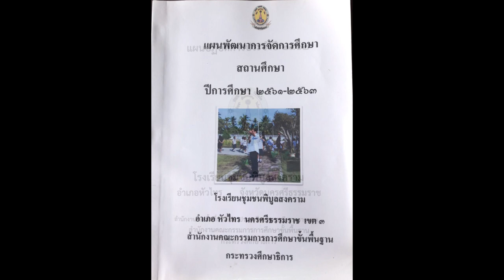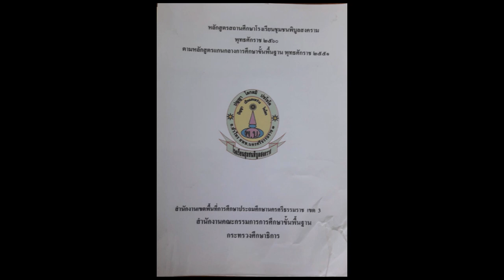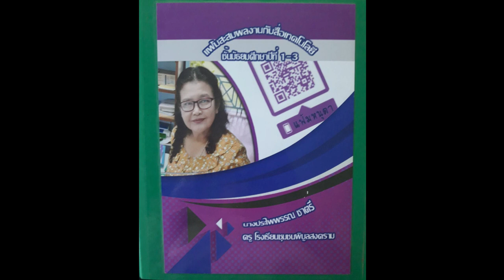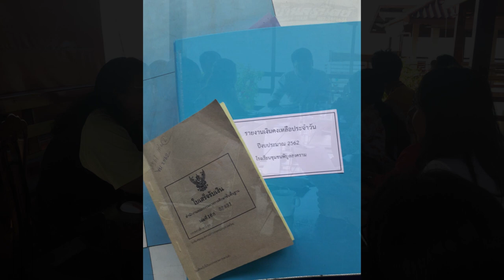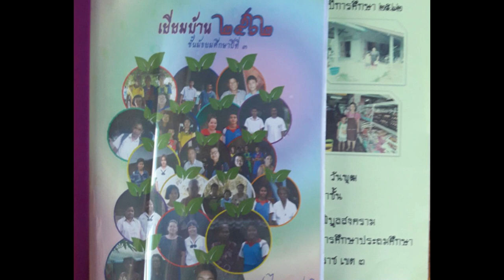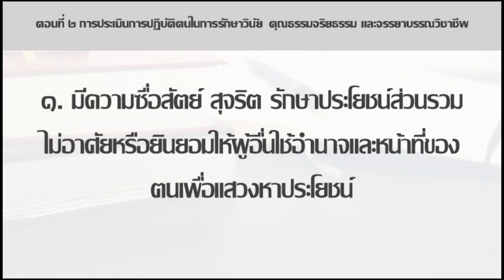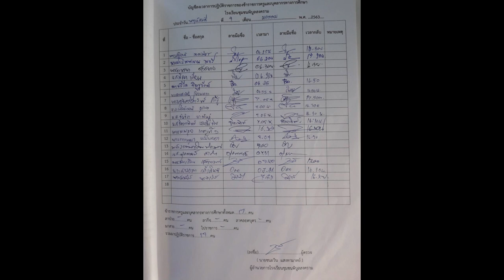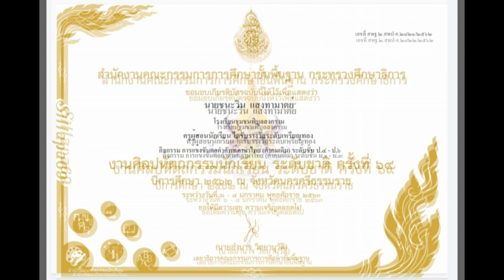ฝากไฟล์